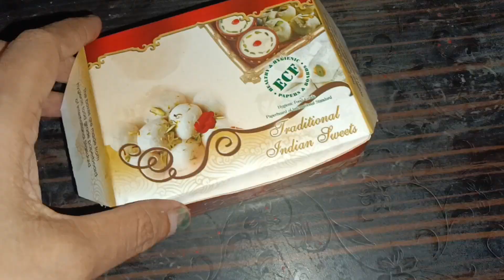চৈত্র সেল শুরু|বাপুজি cake এই জন্য অন্য সব cake এর থেকে সেরা